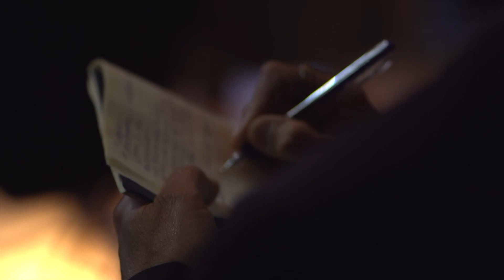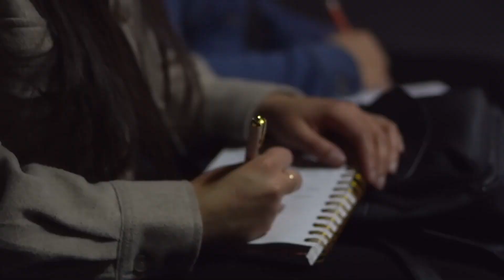That One Season - Gilbert Villa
Victory Outreach Third Wave is a multicultural, family orientated church, serving the people of Los Angeles. We are a multigenerational congregation that provides many opportunities for people to get involved. For the student and young adults we have GANG, (God's Anointed Now Generation), an avenue to get equipped and take a stand for this generation. And for the children we have Next Gen; where biblical principles are provided through lesson plans and activities to help equip the next generation of leaders.

Times:
0:00 Intro
0:36 That One Season
7:35 Making Excuses
15:47 Finding Acceptance

1 But David thought to himself, “One of these days I will be destroyed by the hand of Saul. The best thing I can do is to escape to the land of the Philistines. Then Saul will give up searching for me anywhere in Israel, and I will slip out of his hand.”
2 So David and the six hundred men with him left and went over to Achish son of Maok king of Gath. 3 David and his men settled in Gath with Achish. Each man had his family with him, and David had his two wives: Ahinoam of Jezreel and Abigail of Carmel, the widow of Nabal. 4 When Saul was told that David had fled to Gath, he no longer searched for him.
5 Then David said to Achish, “If I have found favor in your eyes, let a place be assigned to me in one of the country towns, that I may live there. Why should your servant live in the royal city with you?”
6 So on that day Achish gave him Ziklag, and it has belonged to the kings of Judah ever since. l 1 Samuel 27:1-7

Victory Outreach Third Wave LA, is an extension of a global ministry, with churches and bases in strategic cities of the world. We would love for you to join the international family and be a part of what's taking place in Los Angeles.

Help us continue to reach people all around the world through your giving and support.